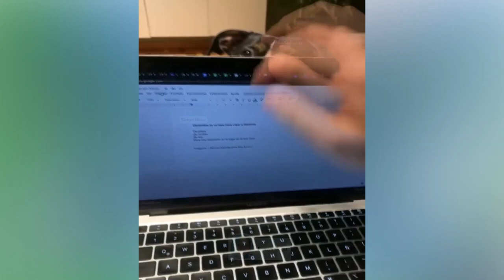New Funny Videos 2023 😍 Cutest Cats and Dogs 🐱🐶 funny cute cats funny cats compilation😂